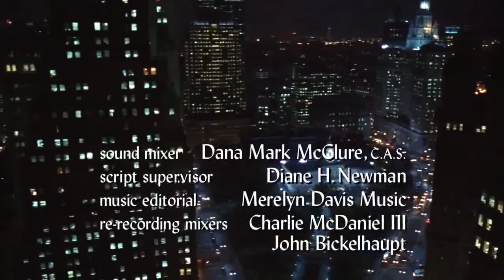Friends Outro Instrumental 104% Speed